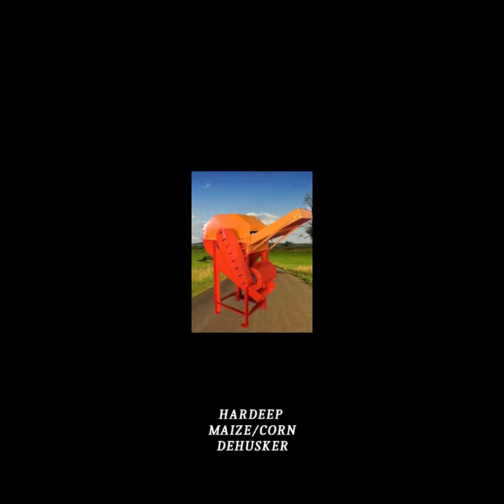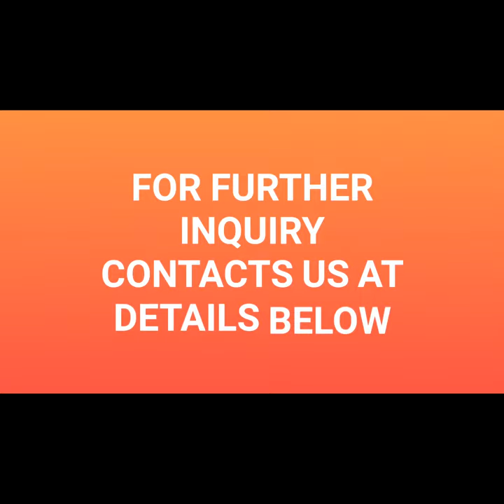HARDEEP MAIZE/CORN DESHUSKER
HARDEEP THRESHER AND SEEDDRILL,
AHMEDGARH (PUNJAB)

MAIZE DESHUSKER IS USED TO OPYIMALLY REMOVE GRAINS FROM MAIZE CROP.WHICH LEADS TO FASTER CLEANING  AND MOVING OF CROP WITH EFFICIENCY AT HIGH SPEED WITH LOWER FUEL CONSUMPTION.

AMAR SINGH AND SONS
NEAR RAILWAY CROSSINGS
BUS STAND ROAD
AHMEDGARH
148021
DIST.-Malerkotla
Punjab